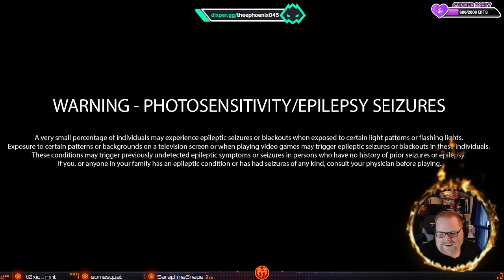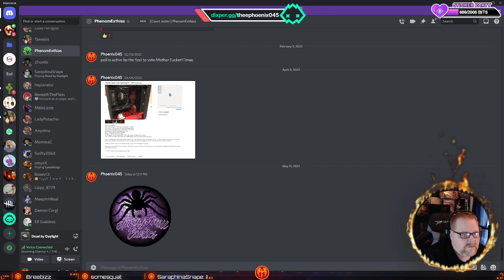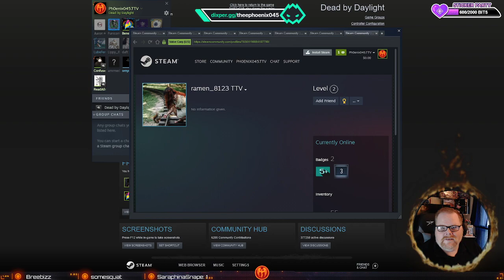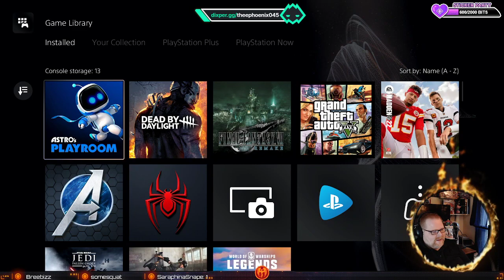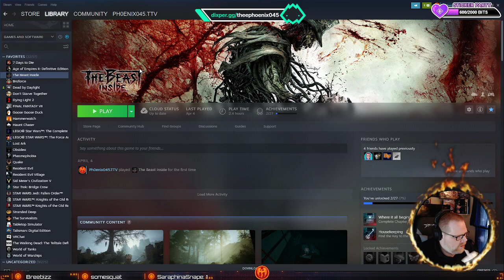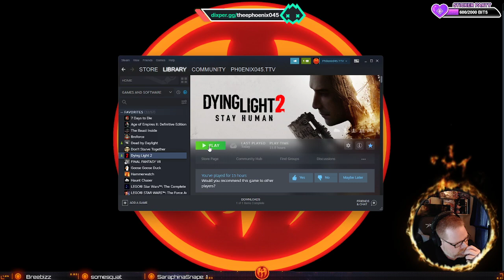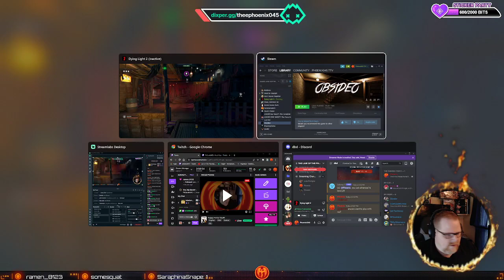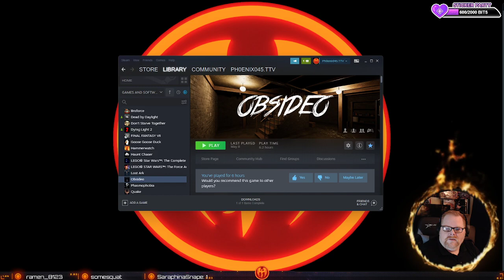Happy Hump Day!!!!